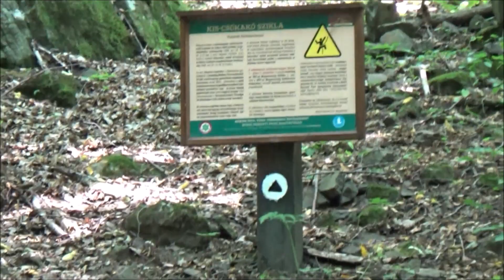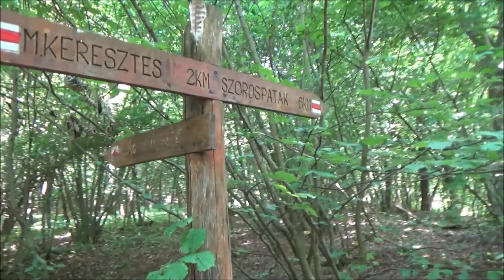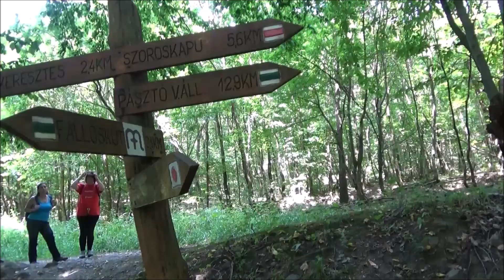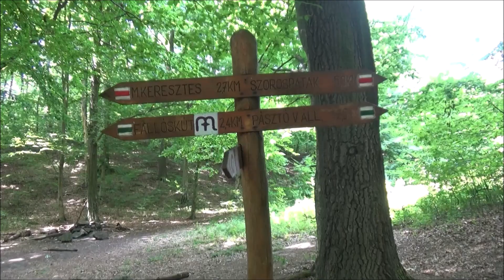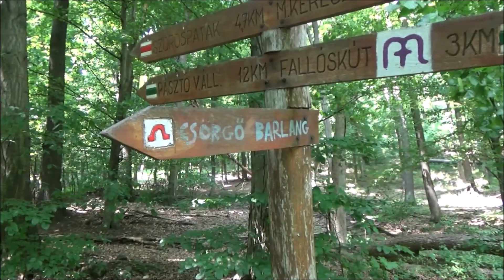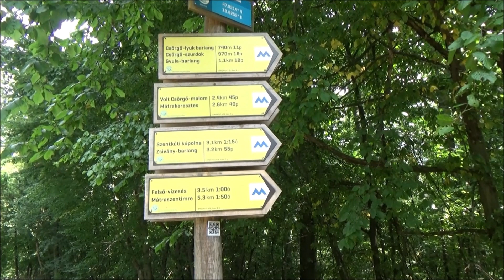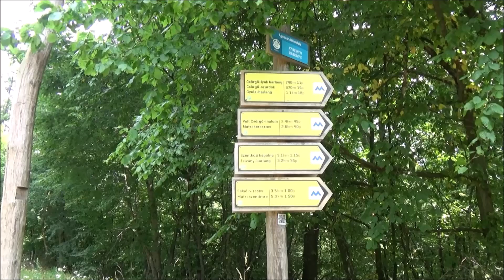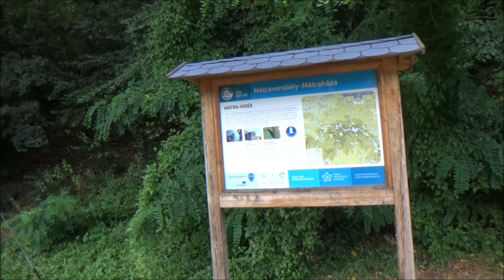Csörgő patak szurdokvölgye